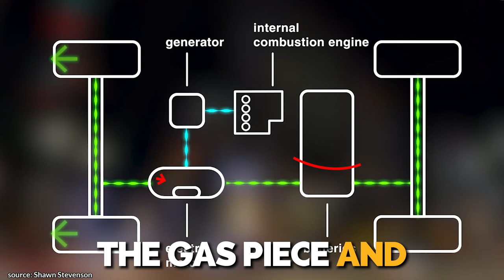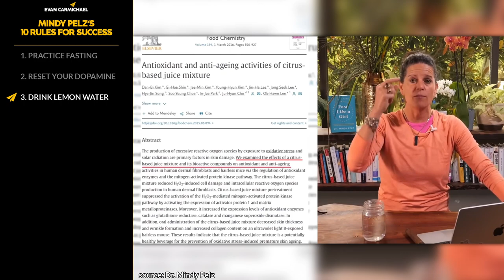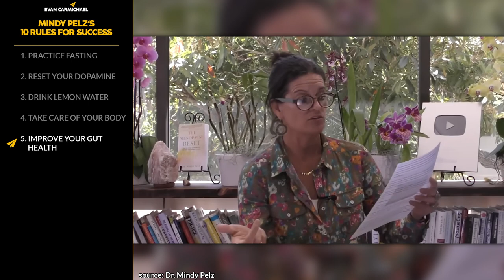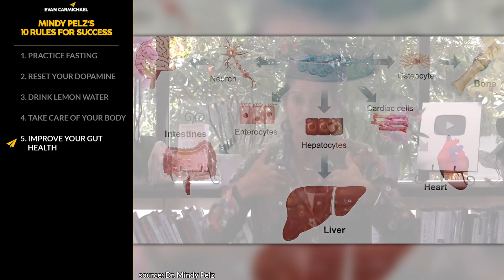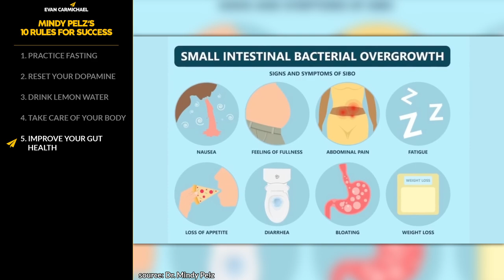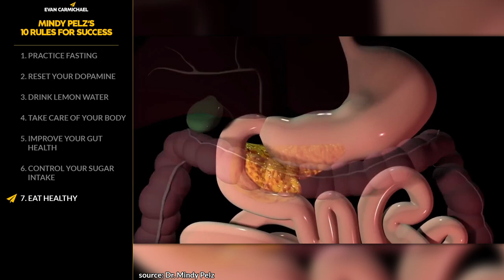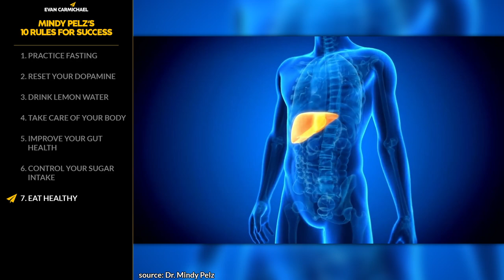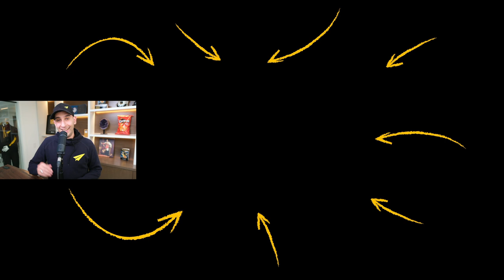How to SUPERCHARGE Your BRAIN and BODY With FOOD! | Mindy Pelz | Top 10 Rules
✎ Dr. Mindy H. Pelz, D.C is a bestselling author, keynote speaker, nutrition and functional health expert who has spent more than two decades helping thousands of people successfully reclaim their health. She is a recognized leader in the alternative health field and a pioneer in the fasting movement. Her popular YouTube channel regularly updates followers on the latest science-backed tools and techniques to help them reset their health. She is the host of one The Resetter Podcast, and the author of three best-selling books, The Menopause Reset, The Reset Factor, and The Reset Kitchen.

📜MINDY PELZ’S RULES📜
1. Practice fasting
2. Reset your dopamine
3. Drink lemon water
4. Take care of your body
5. Improve your gut health
6. Control your sugar intake
7. Eat healthy
8. Shift your thinking
9. Maintain a balanced diet
10. Exercise
11. Bonus: Go for a walk, and much more bonus rules!!!

★ BOOKS ★
• 254 Confidence

Much love,
Evan